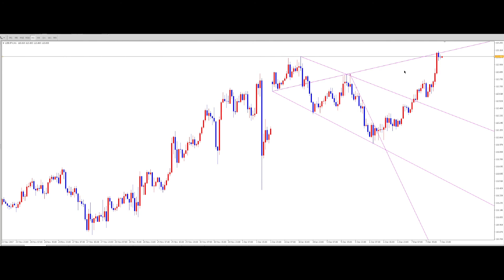FX（為替）ウォルフ波動の秘訣③（ドル円）【初心者必勝講座】【常勝トレーダー製造機 翔太】2017.12.8（金）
僕のLINE@ではもっともっと役立つ核心的な奥深いトレードノウハウ＆ロジックを教えています。

また、僕のLINE@を友だち追加していただいた方には、FX（為替）の元手資金や勉強代を無料かつノーリスクで３万円～１０万円ほど貯めることができる無料プレゼントを差し上げております。（人によっては１ヶ月で４０万円くらい貯めることも可能）

さらに、LINE@でしかお伝えしていない極秘かつお得な情報などもございます。

FX（為替）翔太式１２点お得セット【聖杯常勝トレードスキル継承プログラム】はこちら

ご質問やご相談などがございましたら、僕のLINE@を友だち追加した後、トークにてご連絡ください。

【再生リスト】